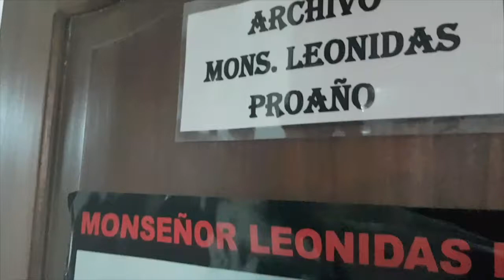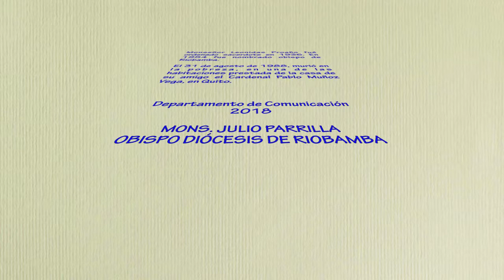RECORDANDO A MONSEÑOR LEONIDAS PROAÑO: 3O años de su partida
Testimonio de Rosa Basantes de la parroquia San Juan.
Este 31 de agosto se cumplen 30 años de la muerte de Mons. Leonidas Proaño, quién fue nombrado Obispo de la Diócesis de Riobamba en el año 1954.